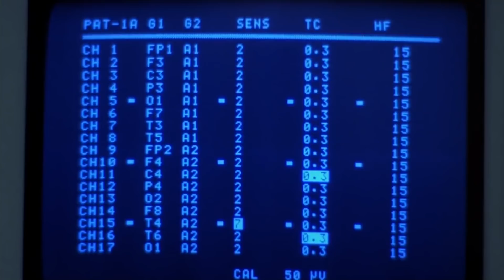The Weirdest Things That Your Brain Does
The brain is arguably one of the most important organs of our body. It’s definitely up there with our heart. It controls our thoughts, memories, emotions, vision, breath, etc... you get the picture, we can’t live without it.

It does a lot of things for us and stores some of our most cherished memories, as well as our most secret fears and thoughts. It’s a complex organ that has fascinated scientists for centuries because there are still some things they haven’t quite figured out about our brains.

We’ve made a video that looks into the weird things our brain does. It shouldn’t come as a surprise that our brain does weird things because let’s face it, we do as well. Let's explore.

Lucid dreaming | 0:00
The doorway effect | 1:52
Semantic satiation | 2:53
Paradox of choice | 4:07
Earworms | 5:22
Lethologica | 6:13